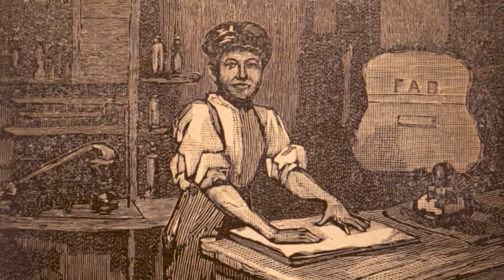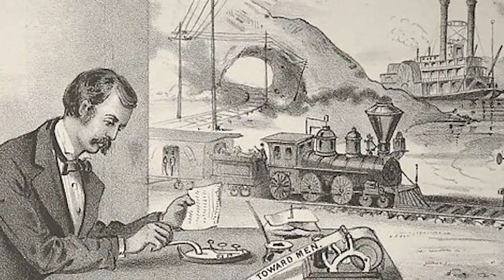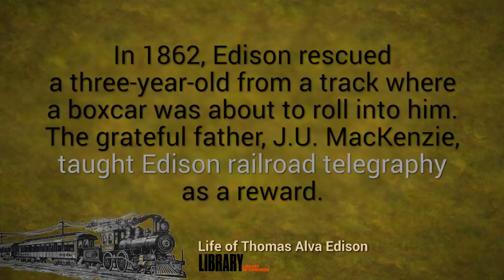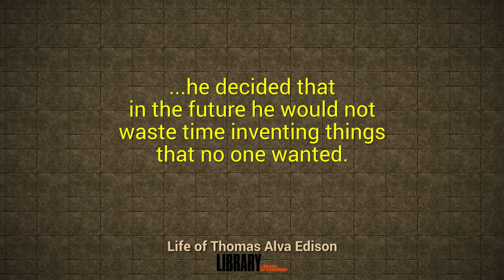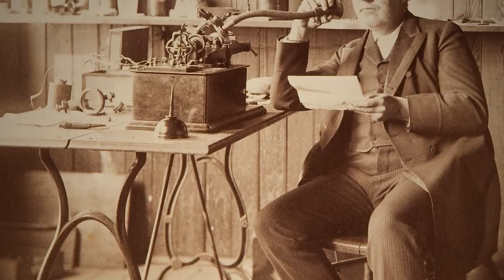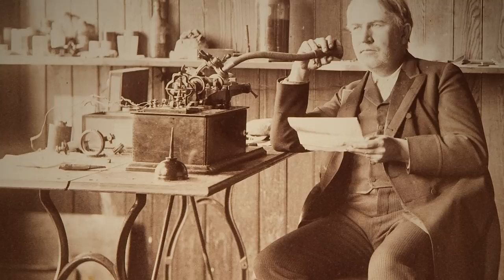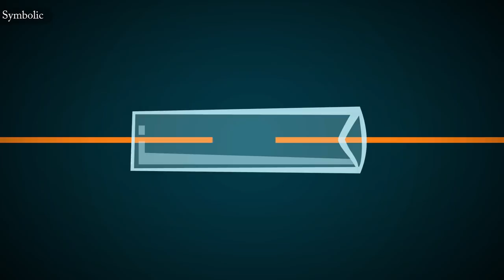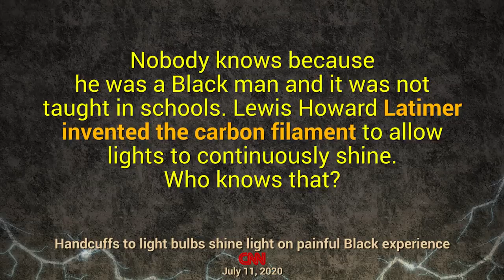Wo Kon Tha # 48 | Who was Thomas Alva Edison? Part 1 | Faisal Warraich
ThomasEdison is considered the greatest inventor of his age. He had 1093 patents in his name. Edison invented the electric light bulb. He was the first person to lighthouses with bulbs. He lit the lower Manhattan in New York City. He invented the phonograph, the first recording device, and pioneered motion pictures. He is also known for the war of the currents with Nikola Tesla.